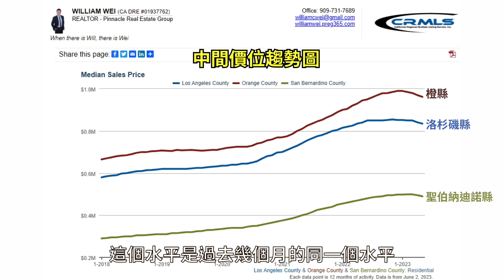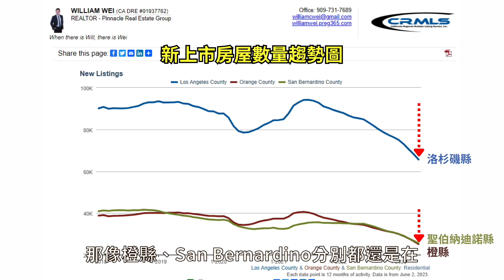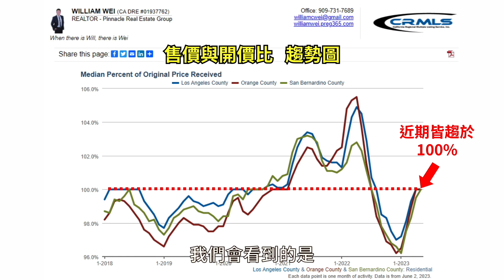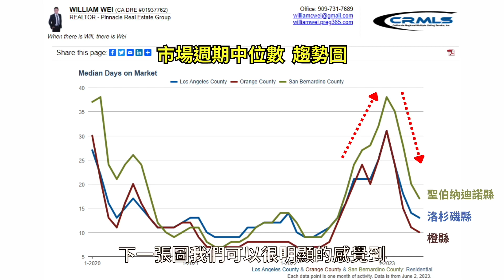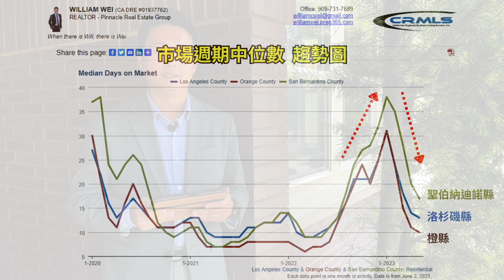房地產市場的冬天來臨了，嗎 ?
五月份二手房市場數據出爐，在準備進入市場熱絡的夏天之前，今年春天的表現好像跟天氣一樣陰冷。到底近期的房產市場展望如何 ?